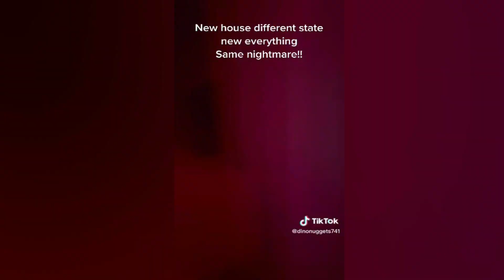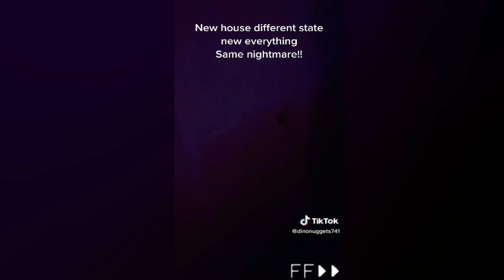5 VIDEO MENGERIKAN YANG ADA DI INTERNET - Part 2 | PLOTSY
Halo temen temen selamat datang di channel Plotsy, Kali ini gua akan membuat segmen baru dimana gua akan membahas video-video mengerikan yang ada di internet.

Semoga kalian suka dan enjoy.